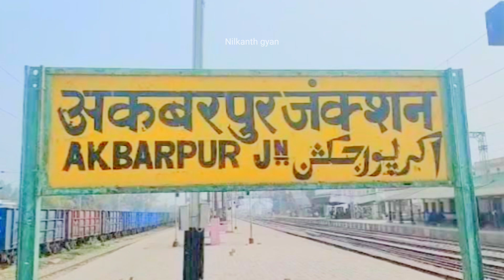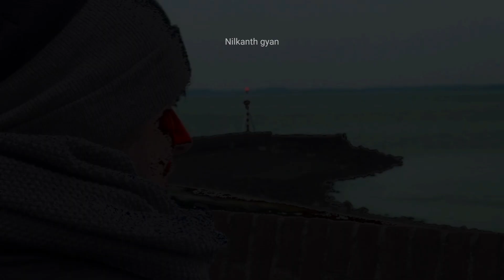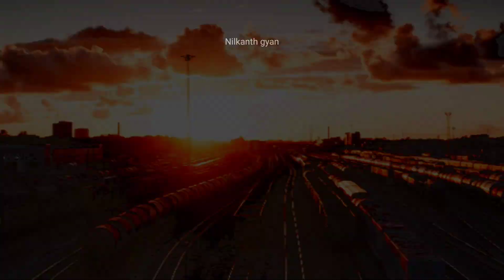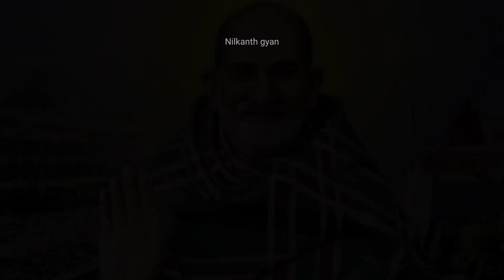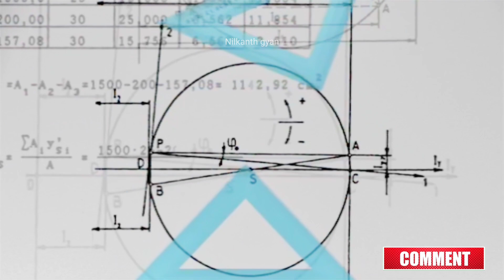Neem Karoli Baba ke chamatkar in hindi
Is youtube video me neem karoli baba ke  chamatkaro ko bataya gya hai.Hamara udesh apko jankari dena hai.is video se judi sari jankari internet dwara li gai hai.